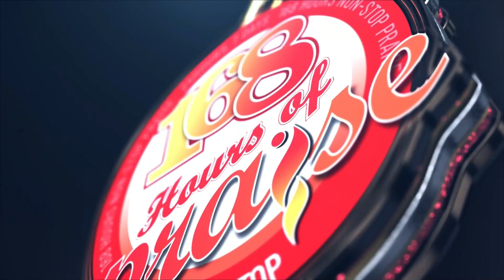120th hour of 168 hours of praise | PASTOR WALE ADENUGA | RCCG TKP | 2022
168 Hours Of Praise